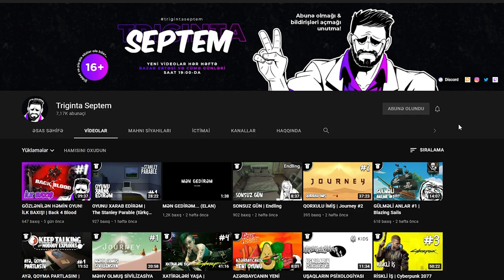FENOMEN ORK (MƏNDƏN ƏL ÇƏKMƏDİ). GÜLMƏLİ ANLAR | Middle-earth: Shadow of War #1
"Middle-earth: Shadow of War" oyununa xoş gəlmisiz! Bu ekstra əyləncəli oyun köhnə də olsa (nisbətən) buna başlamaq qərarına gəldim. Səbəbi isə videoda! Xoş izləmələr!